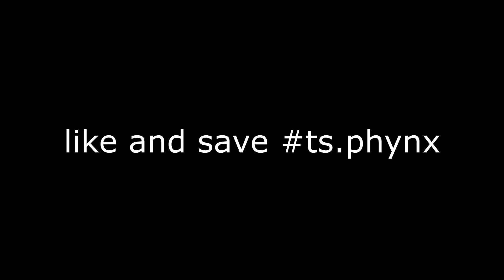Perfect 🌠 (fastest single bind editor)